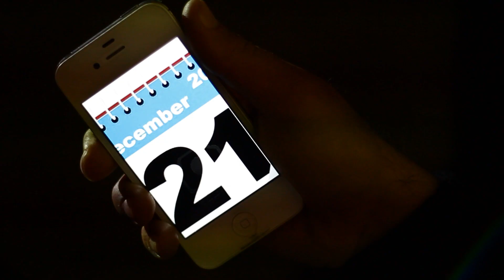Neutral - El Final [Video Oficial]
Tercer sencillo del album "SOPA" disponible en 2013.

Dirección: Juan Pablo Machado
Producción: Alan Ridgway
Escenografia: Leonardo Valenzuela